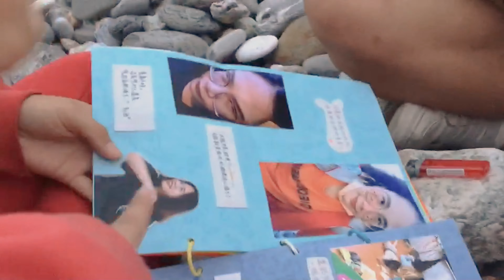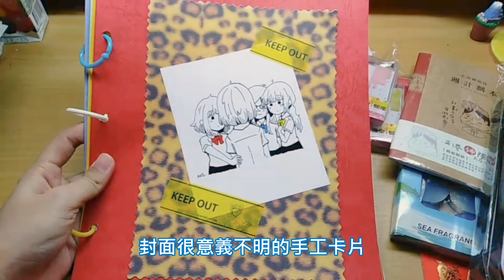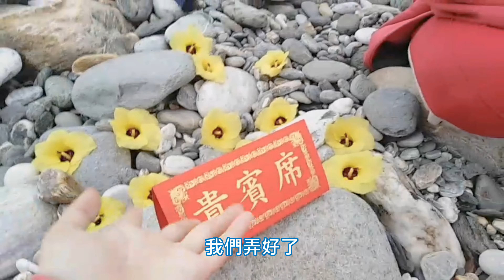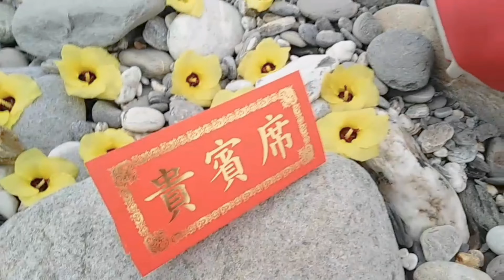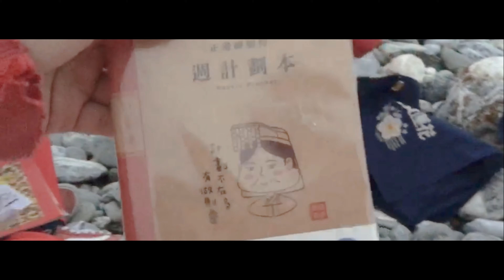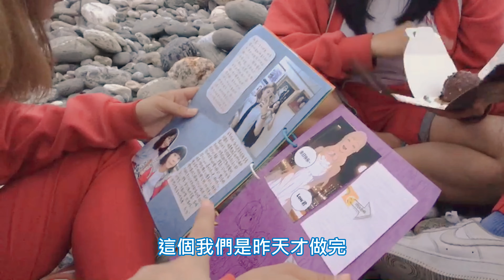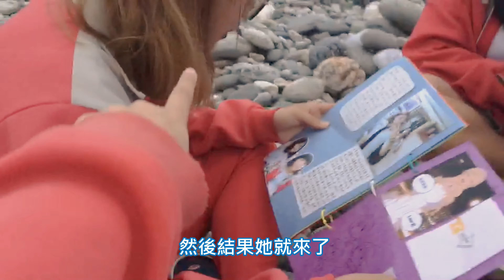【西西Vlog】海景第一排的荒唐慶生｜Low君HBD✿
這部影片是去年還在當青春ㄉ高中生時候拍的慶生紀錄
沒想到影片會被我放置一整年才釋出www

回頭看去年許的願望覺得那時候真的好青春喔
希望連沒有講出來的第三個願望都可以快快達成(〃￣︶￣)人(￣︶￣〃)